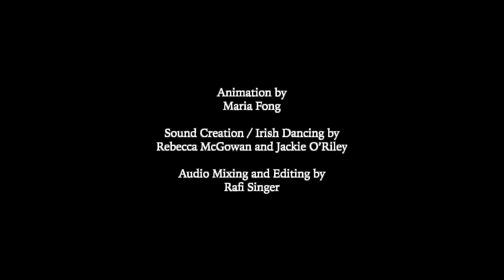Acorn Factory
"Acorn Factory" is a collaboration between Maria Fong (animation) and Irish dancers Rebecca McGowan & Jackie O'Riley (soundtrack).

From the Floor | Visual Album of Irish Dance and Music

Unlike most animations, this one was created after the soundtrack, rather than before. The soundtrack is an improvised meditation on the rhythms of traditional reel steps from Joe O'Donovan, Co. Cork, Ireland. We repeated and shifted phrases, in order to turn the focus away from the step and towards its essential rhythm. With no visual reference to the dancer, the sound instead lends itself to imagining new visual imagery, a factory producing acorns. Drawn on paper with pen, ink, and watercolors, the factory gears and conveyor belts move in response to the finished sound recording, sometimes erratically. The paper factory and real acorns were animated under the camera using stop motion animation.